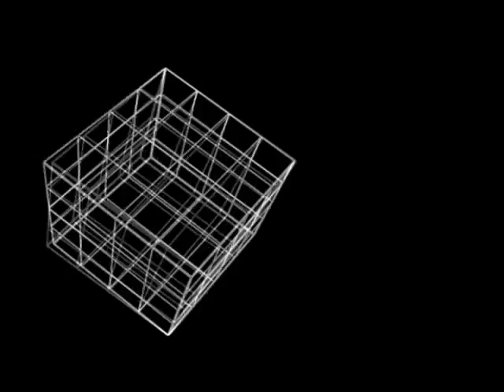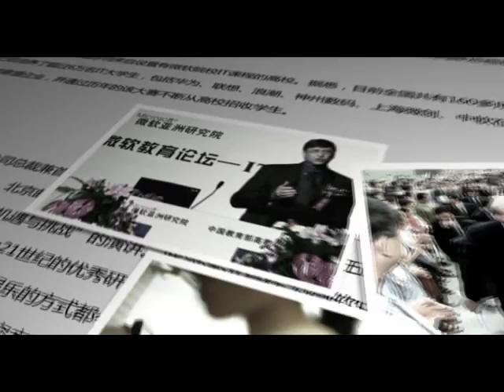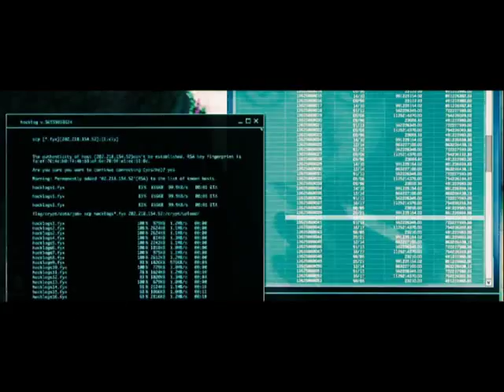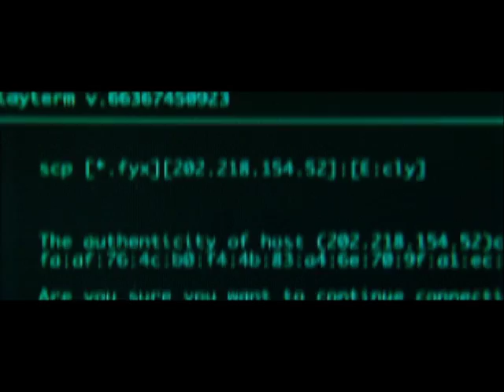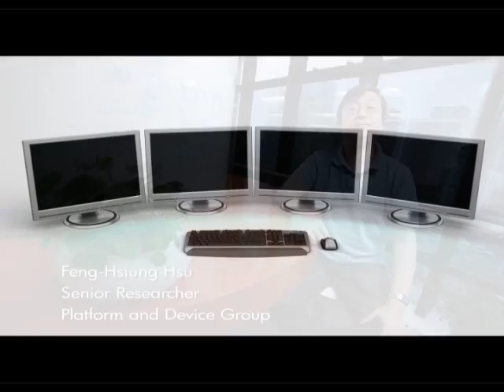Microsoft Research Asia: 10 Years